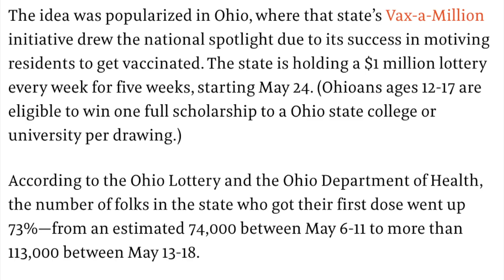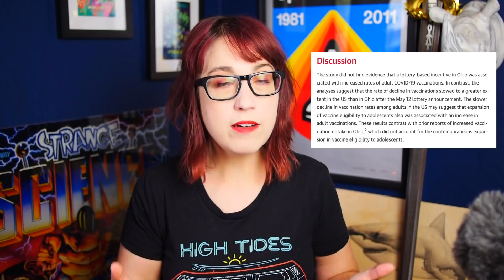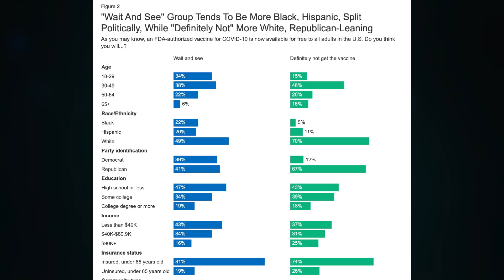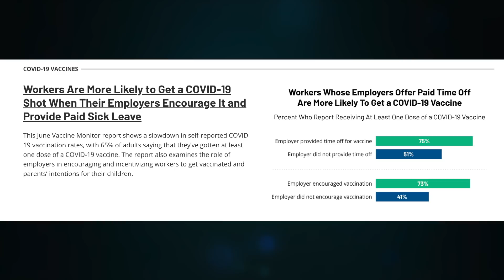Study: Vaccine Lotteries Don't Work?!